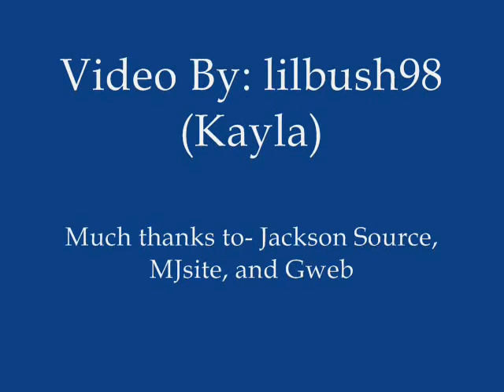Photos of the Jacksons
Photos of the Jacksons(Including the New Generation)

Jackson-Source.com
Google.com
MJsite.com
Myspace.com